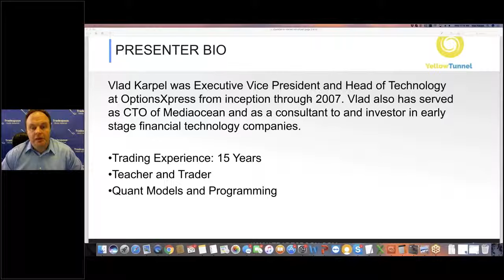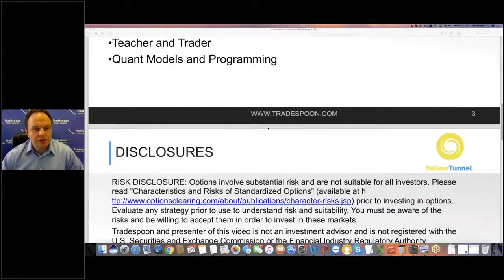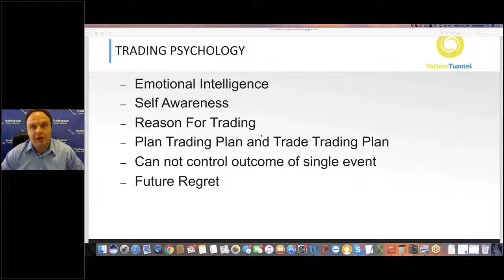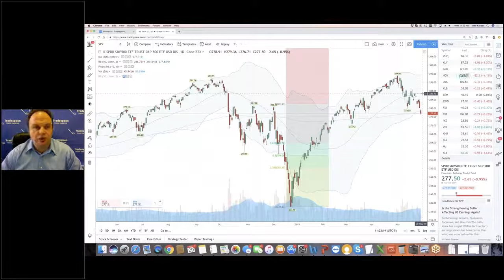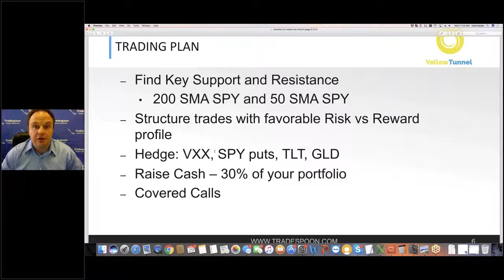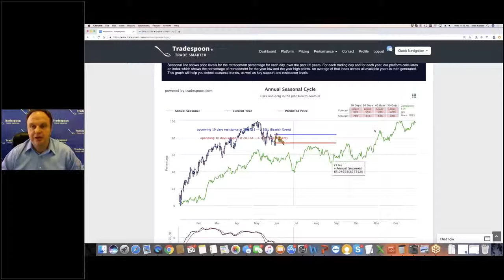Introducing Yellow Tunnel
In this short trading psychology video Vlad Karpel will discuss what causes you to repeat the same mistakes over and over again and will provide tips to help increase your profitability by avoiding pitfalls of common trading mistakes during market sell-off.